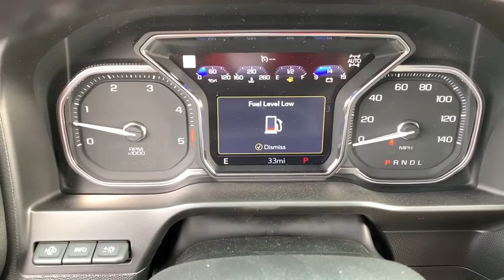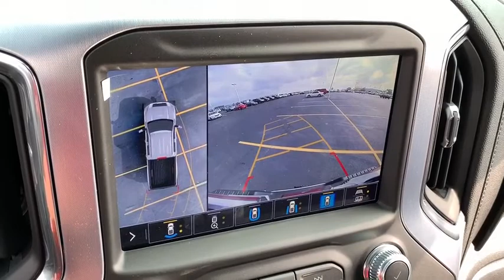2020 GMC Sierra 2500HD Naperville, Plainfield, Aurora, Oswego, Chicago, IL GN7456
Pacific Blue Metallic New 2020 GMC Sierra 2500HD available in Naperville, Illinois at Woody Buick. Servicing the Plainfield, Aurora, Oswego, Chicago, IL area.
2020 GMC Sierra 2500HD SLT - Stock#: GN7456 - VIN#: 1GT49NEYXLF138911

Woody Buick
1585 W Ogden Ave

LAMPS  SMOKED AMBER LED ROOF MARKER  (LED),ENGINE BLOCK HEATER  currently disabled for (L5P) Duramax 6.6L Turbo-Diesel V8 engine only,BOSE SOUND SYSTEM  PREMIUM 7-SPEAKER SYSTEM  with Richbass woofer,LPO  WHEEL LOCKS  SET OF 4  (Please note that LPO 20 wheels will include wheel locks without the LPO code (SFE) wheel locks  LPO.),WIRELESS CHARGING,INTELLIBEAM  AUTOMATIC HIGH BEAM ON/OFF,FOLLOWING DISTANCE INDICATOR,DRIVER INFORMATION CENTER  ENHANCED  8 DIAGONAL MULTICOLOR DIGITAL DISPLAY  includes analog speedometer and tachometer gauges,LANE CHANGE ALERT WITH SIDE BLIND ZONE ALERT,LICENSE PLATE KIT  FRONT,SLT CONVENIENCE PACKAGE  includes (A50) bucket seats with (D07) center console  (KQV) ventilated front seats  (A48) rear sliding power window  (UG1) Universal Home Remote  (MCR) USB Ports (Inside Console with bucket seats)  (MCZ) 2 USB ports with auxiliary input  (U01) Roof Marker Lamps; also includes (KA6) rear heated seats,TRANSMISSION  ALLISON 10-SPEED AUTOMATIC,AUDIO SYSTEM  PREMIUM GMC INFOTAINMENT SYSTEM WITH NAVIGATION AND 8 DIAGONAL COLOR TOUCH-SCREEN  includes multi-touch display  AM/FM stereo  Bluetooth streaming audio for music and most phones; featuring Android Auto and Apple CarPlay capability for compatible phones  advanced voice recognition  in-vehicle apps  personalized profiles for infotainment and vehicle settings. Includes greater memory. Includes (PZ8) Hitch Guidance with hitch view.),GVWR  11 350 LBS. (5148 KG),SLT PREFERRED EQUIPMENT GROUP  includes standard equipment,SAFETY ALERT SEAT,SEATS  HEATED SECOND ROW OUTBOARD SEATS,FRONT AND REAR PARK ASSIST  ULTRASONIC,CENTER CONSOLE  FLOOR-MOUNTED  with cup holders  cell phone storage  power cord management  hanging file folder capability,SEATS  VENTILATED DRIVER AND FRONT PASSENGER,HIGH IDLE SWITCH,DRIVER ALERT PACKAGE I  includes (UD5) Front and Rear Park Assist  (UKC) Lane Change Alert with Side Blind Zone Alert and (UFG) Rear Cross Traffic Alert (Includes Perimeter Lighting.,SEATS  FRONT BUCKET  with center console,GOOSENECK / 5TH WHEEL PREP PACKAGE -- HITCH PLATFORM TO ACCEPT GOOSENECK OR 5TH WHEEL HITCH.  Includes hitch platform with tray to accept ball  stamped bed holes with removable caps installed and bed mounted 7-pin trailer harness (similar to UY2 harness).,WINTER GRILLE COVER,WINDOW  POWER  REAR SLIDING  with rear defogger,UNIVERSAL HOME REMOTE,SUNROOF  POWER,BED VIEW CAMERA  camera in the CHMSL to show a view of the cargo bed  includes Two Trailer Camera Provisions,REAR CAMERA MIRROR  INSIDE REARVIEW AUTO-DIMMING WITH FULL CAMERA DISPLAY,REAR AXLE  3.42 RATIO,REAR CROSS TRAFFIC ALERT,ENGINE  DURAMAX 6.6L TURBO-DIESEL V8  B20-DIESEL COMPATIBLE  (445 hp [332 kW] @ 2800 rpm  910 lb-ft of torque [1220 Nm] @ 1600 rpm) (Includes (K05) engine block heater.),TECHNOLOGY PACKAGE  includes (UVS) HD Surround Vision  (DRZ) Rear Camera Mirror  (UVN) Bed View Camera and (UV6) Multicolor 15 Diagonal Head-Up Display Includes (UHS) 8 Digital Driver information Center.,ASSIST STEPS  CHROMED TUBULAR  6 RECTANGULAR CAB LENGTH,JET BLACK  PERFORATED LEATHER-APPOINTED FRONT SEAT TRIM,LPO  ALL-WEATHER FLOOR LINER  1ST AND 2ND ROWS,AUTOMATIC EMERGENCY BRAKING,HD SURROUND VISION WITH TWO TRAILER VIEW CAMERA PROVISIONS  provides the driver with an overhead view of the scene around the vehicle on a center stack display,EXHAUST BRAKE,DRIVER ALERT PACKAGE II  includes (UEU) Forward Collision Alert  (UFL) Lane Departure Warning  (UHY) Automatic Emergency Braking  (TQ5) IntelliBeam headlamps and (UE4) Following Distance Indicator Includes (HS1) Safety Alert Seat.,PICKUP BED  includes bed assist step (STD),USB PORTS  2 (FIRST ROW) LOCATED ON INSTRUMENT PANEL,SLT PREMIUM PLUS PACKAGE  includes (PCY) SLT Convenience Package  (PDY) SLT Preferred Package  (PQB) Driver Alert Package I  (PDJ) Driver Alert Package II  (Q7R) 20 machined aluminum wheels with bright silver paint  (BVQ) 6 rectangular  cab length Chrome assist steps and (CGN) spray-on bedliner. No substitutions to the above content.,ALTERNATOR  220 AMPS,LANE DEPARTURE WARNING,MULTICOLOR 15 DIAGONAL HEAD-UP DISPLAY,BED LINER  SPRAY-ON  PICKUP BEDLINER WITH GMC LOGO  (does not include spray-on liner on tailgate due to Black composite inner panel),PACIFIC BLUE METALLIC,TIRES  LT275/65R20 ALL-TERRAIN  BLACKWALL,WHEELS  20 (50.8 CM) 6-SPOKE BRIGHT MACHINED ALUMINUM  with bright Silver accents,FORWARD COLLISION ALERT,SLT PREFERRED PACKAGE  includes (IOT) 8 diagonal Premium GMC Infotainment